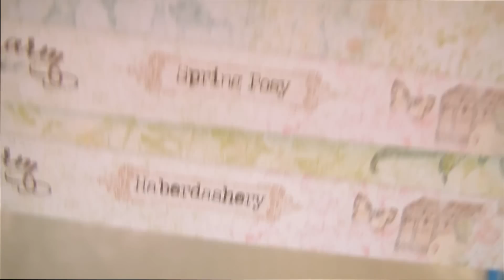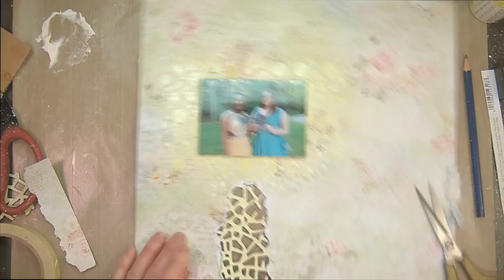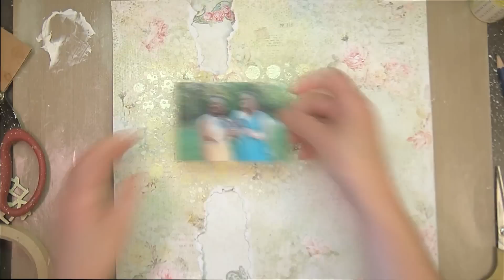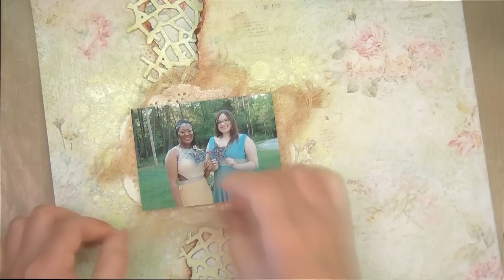Attic Charm-Happy Mixed Media Layout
A Mixed Media layout using the Attic Charm collection and products from Blue Fern Studios by Marilyn Rivera.